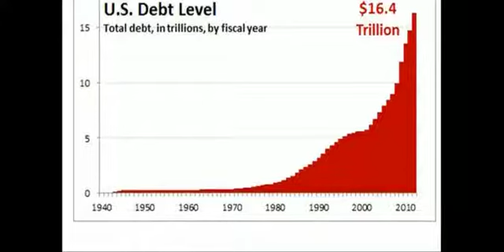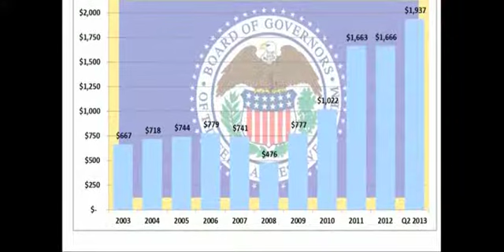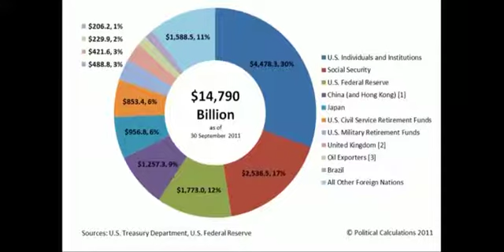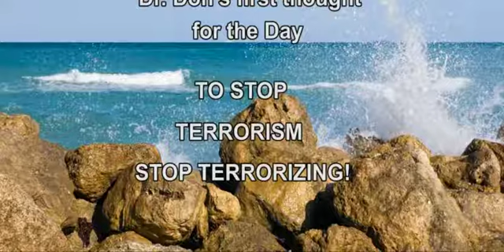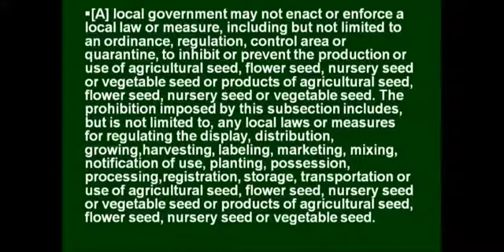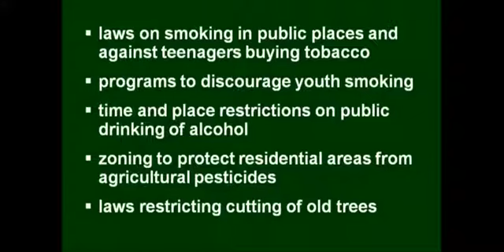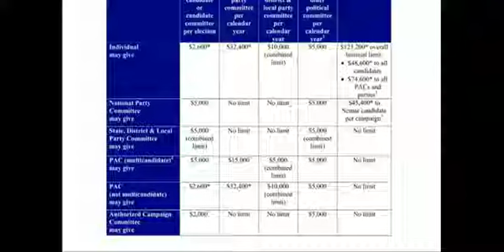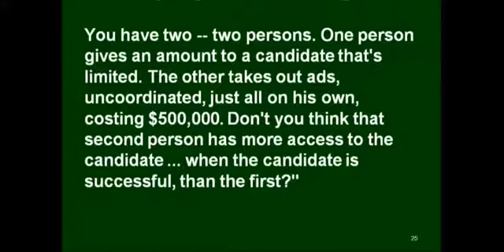P0585 Topical Issues as of October 16, 2013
Host, Dr. Don Baham, interviews long-time progressive attorney about his views of what's going on in the world in terms of social justice and political issues, with particular emphasis on what's happening in Portland, OR.